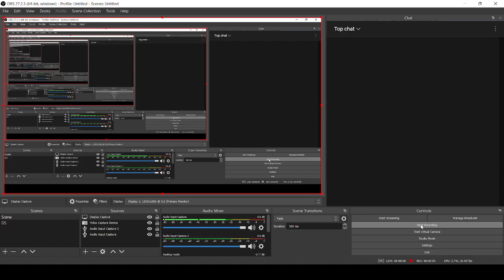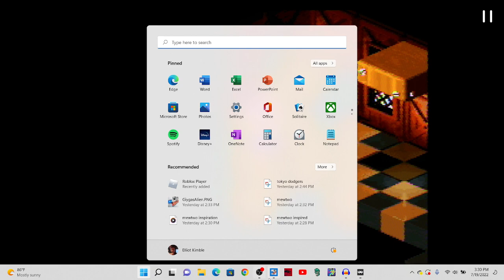Super Mario Rpg Part 8